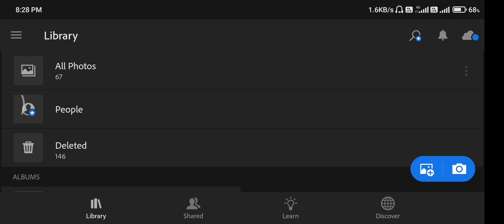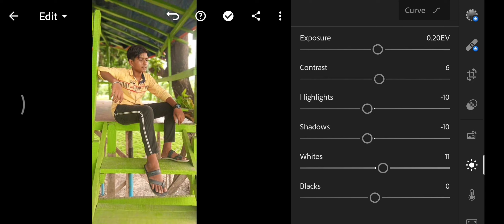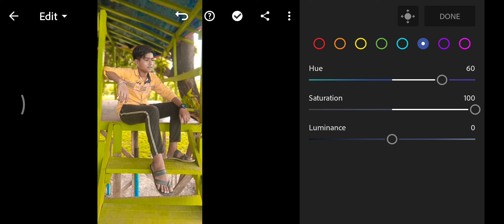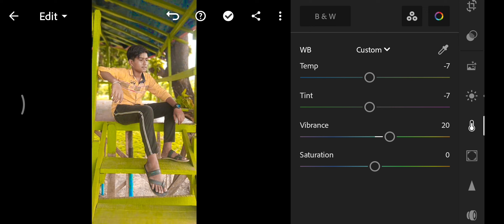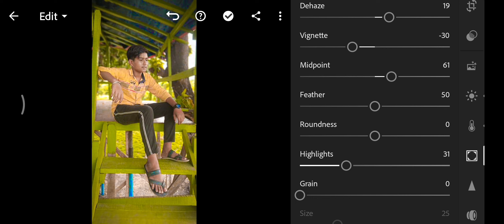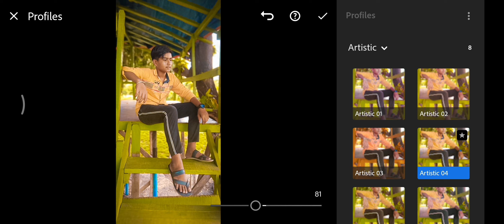to edit in Lightroom#lightroom Orange tone#lightroom pe edit kaise kare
To guys is video mein Maine apko bataya ki app kaise lightroom app ki help se apni normal pic ko bahut amazing orange tone look de sakte hai step by step...

by Malay editz. ❗❗❗❗💙💙